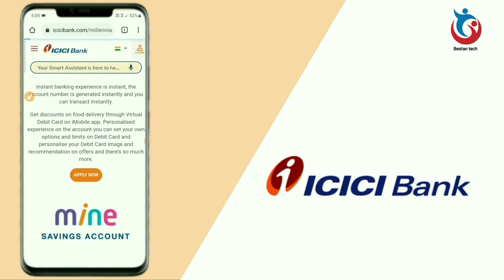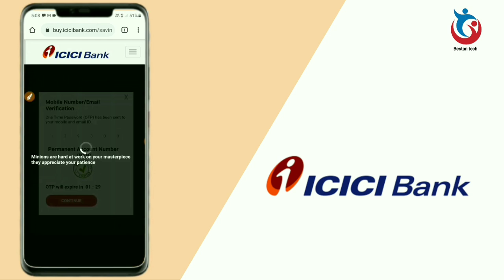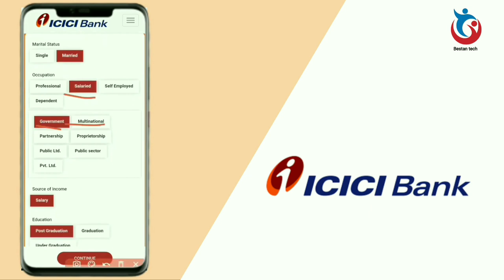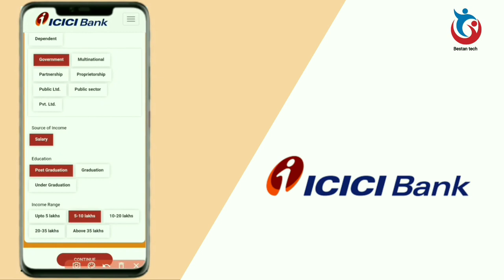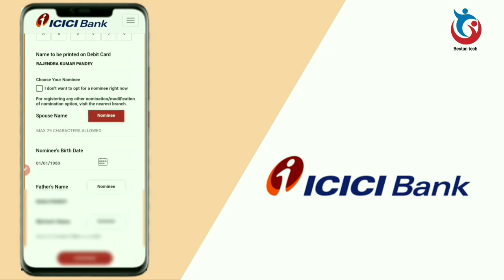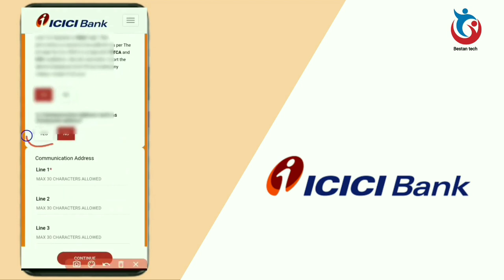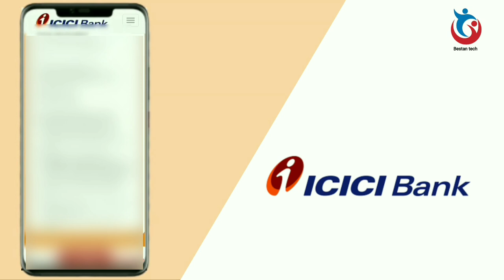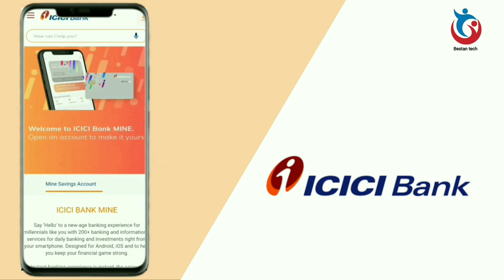ICICI Bank Zero Balance Account Opening Online | How to Open ICICI Bank Account Online Zero Balance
Time Stamps:-
0:00 Introduction
0:08 ICICI Bank Mine Account Features
1:45 ICICI Bank Mine Account Opening

Topics:-
icici bank
icici bank zero balance account opening online in Hindi
icici bank mine account online opening
icici bank zero balance account opening online mine
how to open icici bank account online zero balance
how to open zero balance account in icici bank online
how to open icici zero balance account online for students
zero balance account opening online in 2021